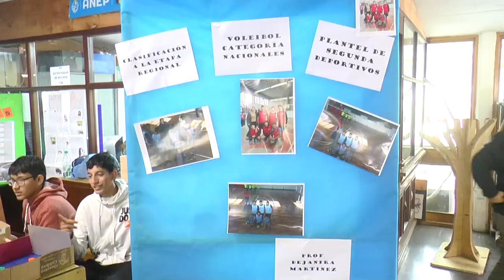En la Escuela Técnica de Tacuarembó se realizó una muestra de trabajos.